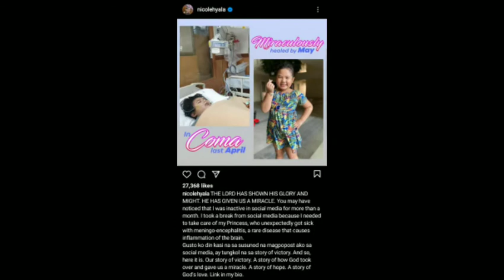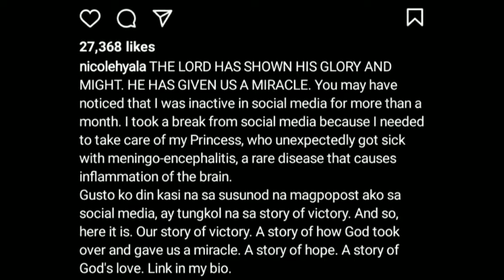NICOLE HYALA LUBOS ANG PASASALAMAT SA MILAGRONG NANGYARI SA ANAK NIYA